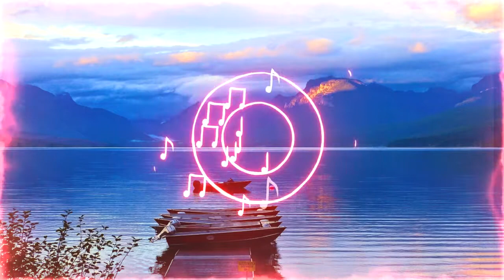✔️✔️ Musica de Fondo para Videos sin Copyright 🎧 [Calming Music] 🎼🎶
Bienvenido, en este canal podrás encontrar música de tu agrado, musica tranquila, para el ambiente, para disfrutar relajado mientras estudias, trabajas, comes o cenas, para escuchar mientras manejas o estas en tu oficina, y para disfrutar tu dia en casa con tu pareja o junto a tu familia.
Aqui encontraras:
Arzola Maker,
Arzola,
audios sin derechos de autor,
calm music,
calming music,
creative commons music,
free commons music,
free creative commons music,
free music active,
instrumental sin copyright,
instrumentales sin copyright gratis,
libre de derechos,
melodias sin derechos de autor,
musica alegre sin copyright,
musica ambiental sin copyright gratis,
musica ambiental sin derechos de autor,
musica chill out sin copyright,
musica chill sin copyright,
musica cinematica sin copyright,
musica cinematografica sin copyright,
musica corporativa sin copyright gratis,
musica corporativa sin copyright,
musica creative commons free,
musica de ambiente sin copyright,
musica de fondo para videos libre de derechos,
musica de fondo para videos sin copyright,
musica de meditacion sin copyright,
musica emotiva sin copyright,
musica epica sin copyright,
musica gratis sin copyright para videos,
musica instrumental libre de derechos,
musica instrumental sin copyright gratis,
musica instrumental sin copyright,
musica instrumental sin derechos de autor gratis,
musica instrumental sin derechos de autor,
musica jazz sin copyright gratis,
musica libre de copyright gratis,
musica libre de copyright para videos,
musica libre de copyright,
musica libre de derecho de autor,
musica libre de derecho,
musica libre de derechos de autor para videos,
musica libre de derechos free,
música libre de derechos para uso comercial,
musica libre de derechos,
musica libre sin copyright,
musica meditacion sin copyright,
musica para dormir sin copyright,
musica para meditar sin copyright,
musica para meditar sin derechos de autor,
musica para relajarse sin copyright,
musica para uso comercial,
musica para video sin copyright gratis,
musica para videos sin copyright gratis,
musica para vlogs sin copyright,
musica rap sin copyright,
musica relajante para dormir sin copyright,
musica relajante sin copyright gratis,
musica relajante sin copyright,
musica relajante sin derechos de autor gratis,

DMCA FREE Non-Copyright Lofi - Bliss | Sleep Study Chill Hip Hop Beat de Nightingale Lofi está posteada bajo una  licencia Creative Commons.